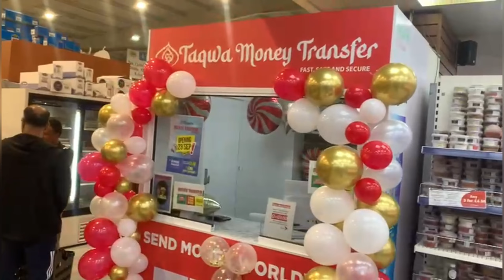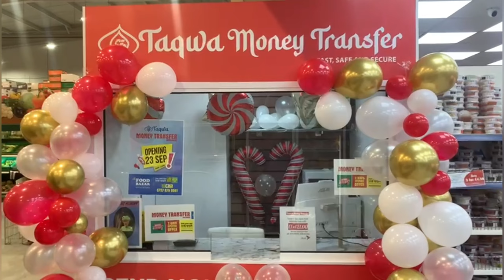ফ্রি টাকা পাঠান বাংলাদেশে